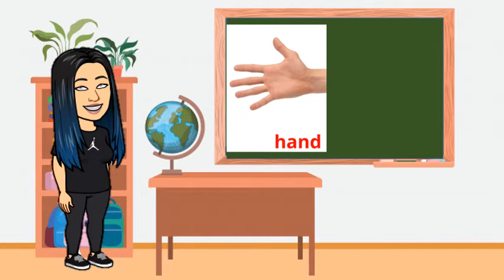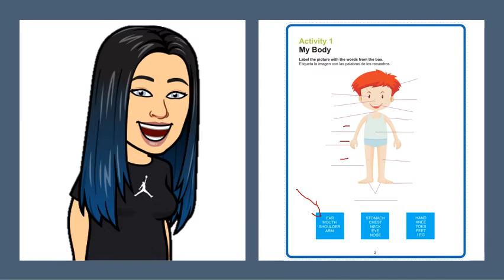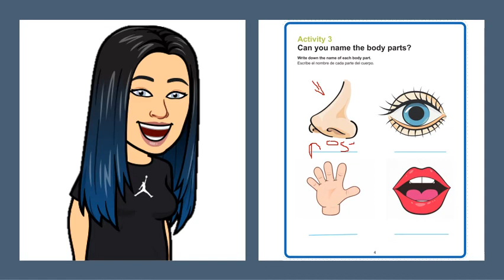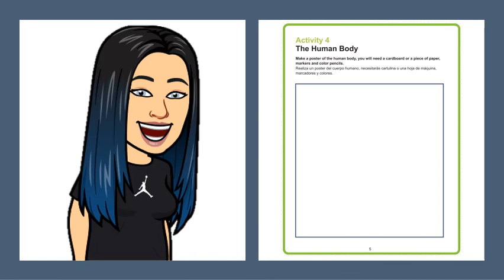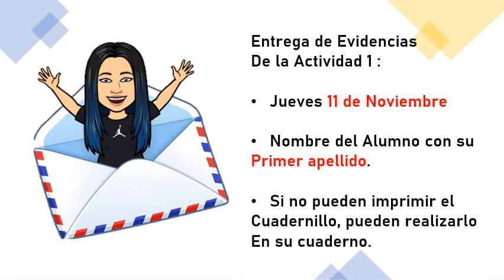MY BODY CLASS 2021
MY BODY CLASS